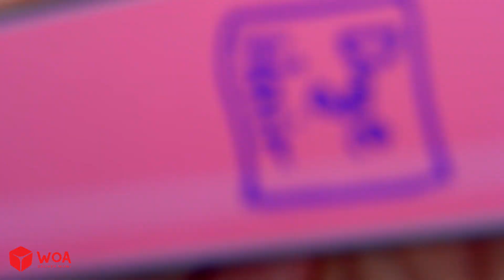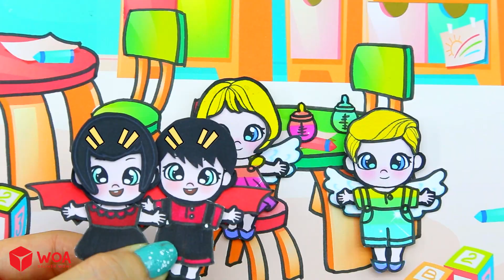Học Làm Búp Bê Giấy - Rapunzel Tham Gia Thử Thách Trang Điểm Theo Emoji - Câu Chuyện Của Barbie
Giới thiệu về Kênh Dolls Beauty Vietnam:
► Giới thiệu về chúng tôi